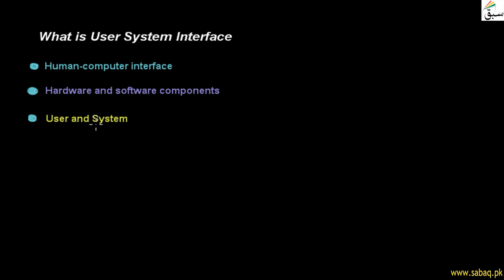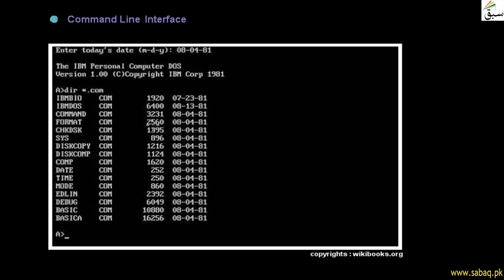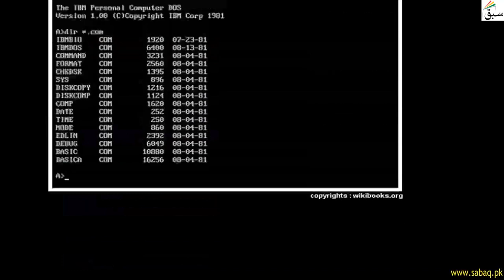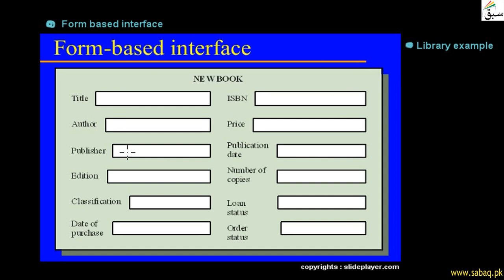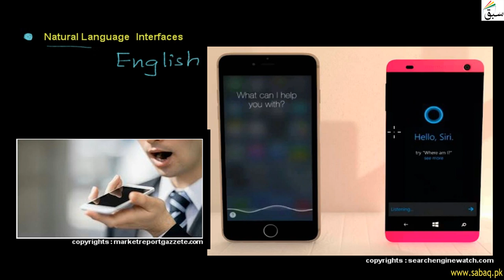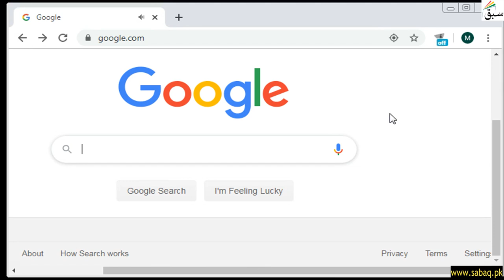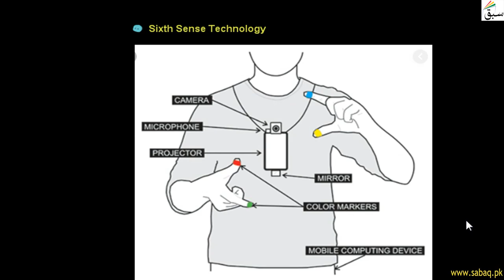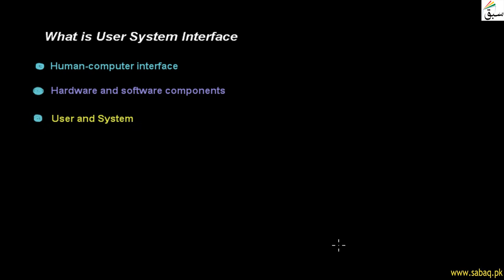What is User System Interface, Computer Science Lecture | Sabaq.pk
The features of a computer system which allows the user to interact with it
This video is about: What is User System Interface . Practice tests and free video lectures for Physics, Chemistry, Biology, Math’s, Computer Science, English & more subjects are also available at Sabaq.pk. So, subscribe to Sabaq.pk/Sabaq Foundation now and get high marks in your exams.

CLASSES WE COVER AT SABAQ.PK / SABAQ FOUNDATION:

1. KG
2. Class 1
3. Class 2
4. Class 3
5. Class 4
6. Class 5
7. Class 6
8. Class 7
9. Class 8
10. Class 9
11. Class 10
12. Class 11
13. Class 12
14. Class 13
15. Class 14
16. MCAT
17. ECAT
18. CSS

BOARDS WE COVER AT SABAQ.PK / SABAQ FOUNDATION:

1. FBISE
2. Sindh Board
3. KP Board
4. Balochistan Board
5. Cambridge

STUDY MATERIAL WE OFFER AT SABAQ.PK / SABAQ FOUNDATION:

1. Physics Lectures
2. Chemistry Lectures
3. Mathematics Lectures
4. Biology Lectures
5. English Lectures
6. General Science Lectures
7. Computer Science Lectures
8. General Math Lectures
9. Accounting Lectures
10. Statistics Lectures
11. Advance Accounting Lectures
12. Cost Accounting Lectures
13. Practice Tests
14. Physics Practical
15. Chemistry Practical